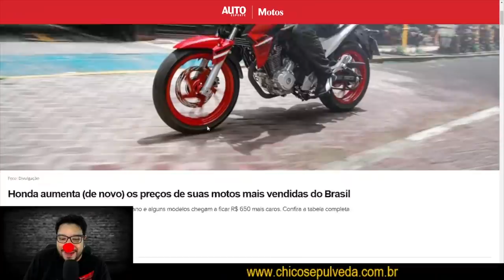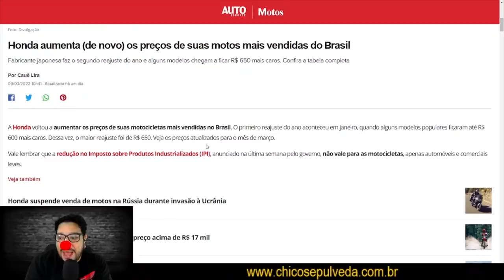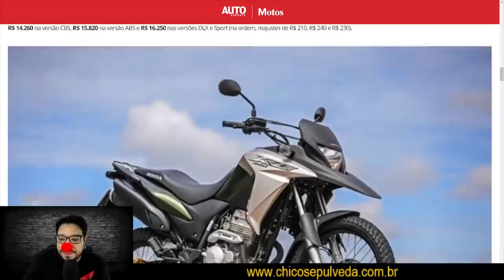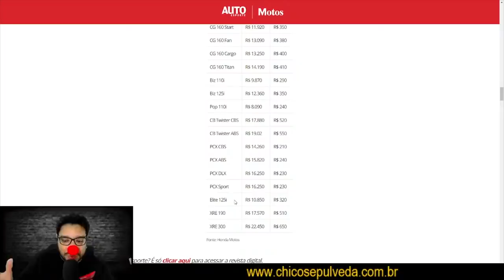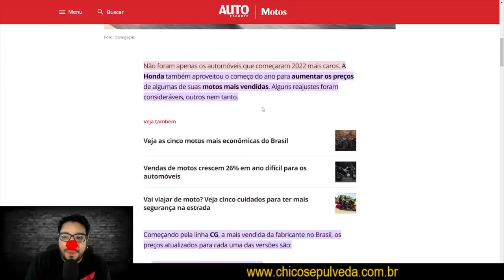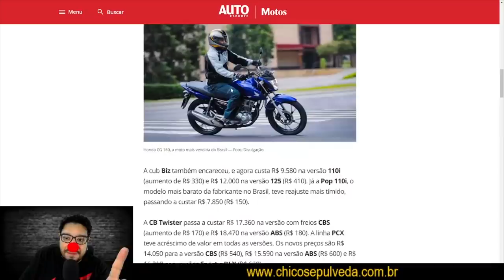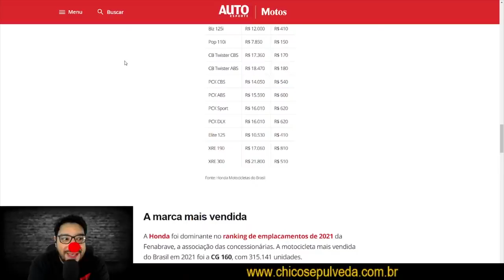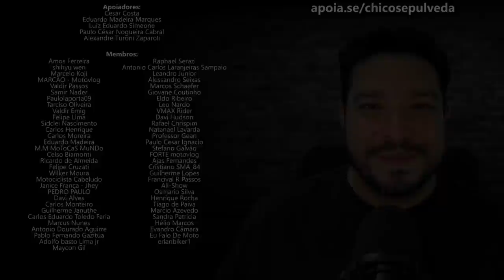Honda AUMENTA novamente o PREÇO das motos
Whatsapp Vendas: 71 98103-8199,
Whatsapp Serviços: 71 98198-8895